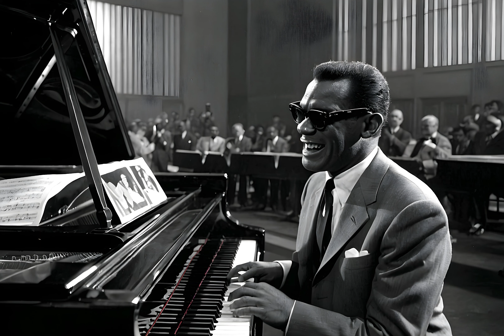Ray Charles: Soulful Sounds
Graphic Tees

Graphic Tees and other merchandise of images from our videos, your favorite comic book characters and more at Z's Tees on etsy!